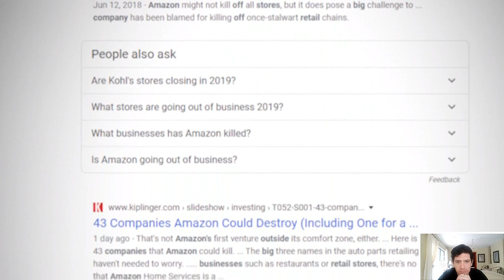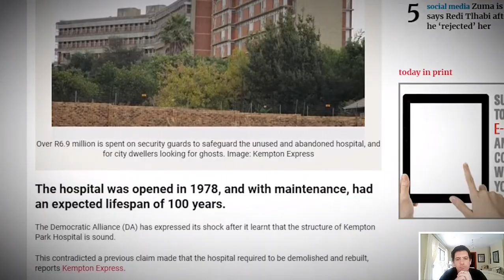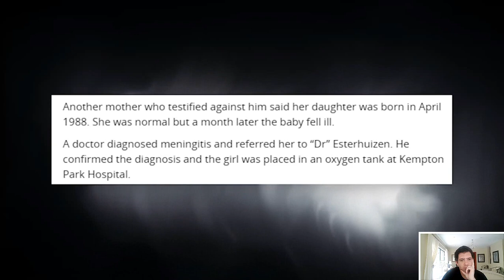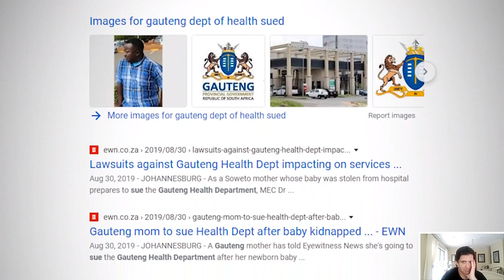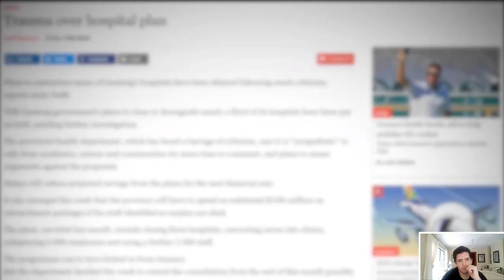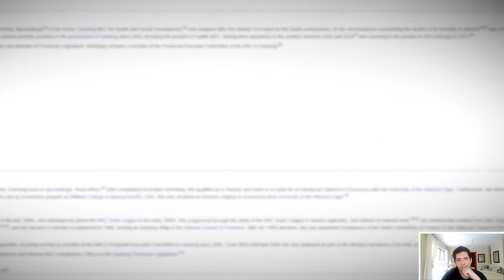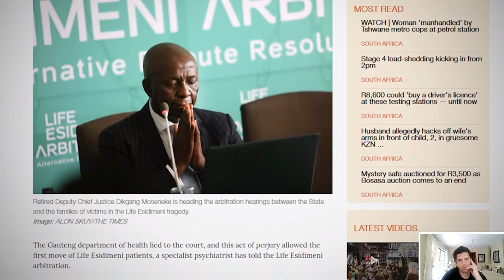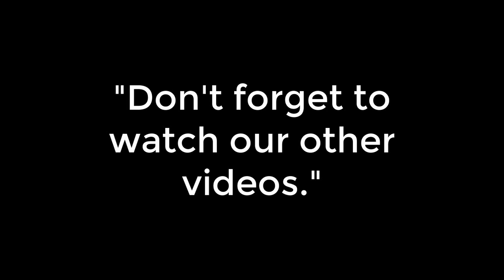🇿🇦Why Kempton Park "HAUNTED" Hospital was closed?✔